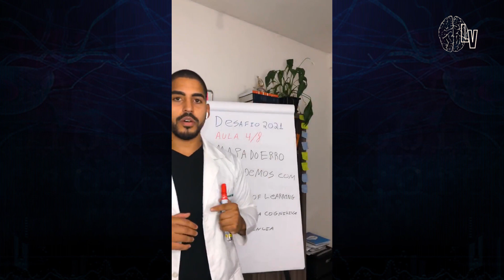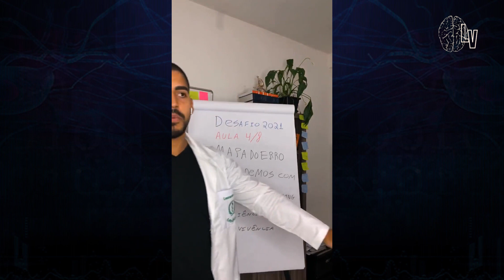Você não vai passar em Medicina fazendo isso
Neste vídeo, falo como me atrapalhou seguir dicas de várias pessoas e isso quase me fez desistir de ser Médico.

Como passar em Medicina com nota baixa no Enem

Abraço
Leonardo Vicari